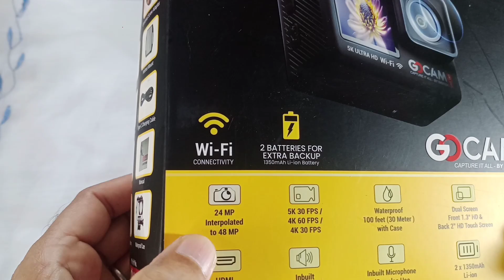😮 Unbelievable Price,Under 6k Go_pro😮 5K Resolation// বহু কম দাম